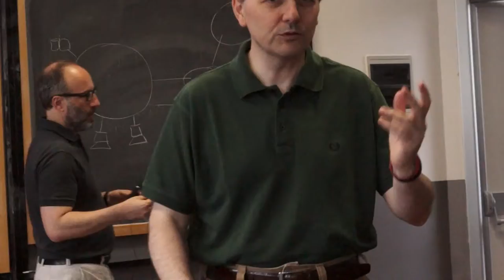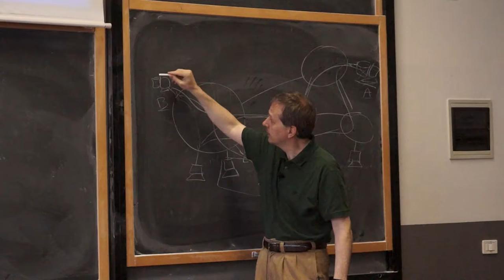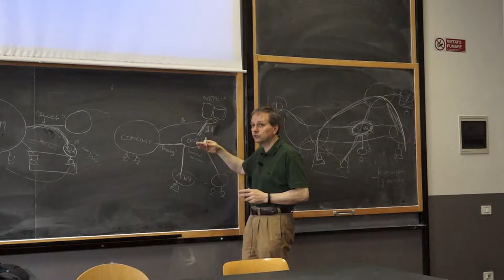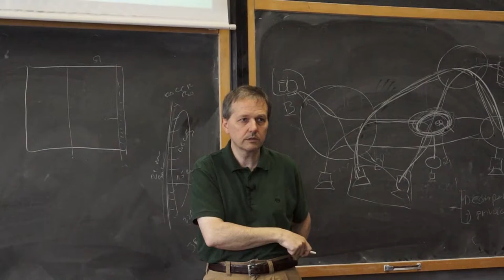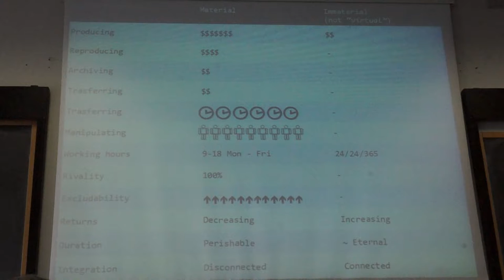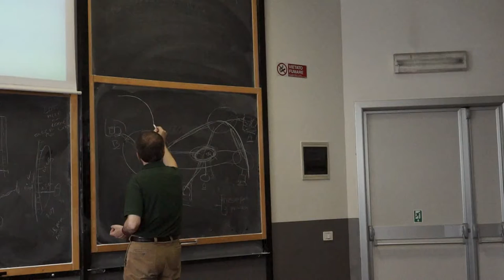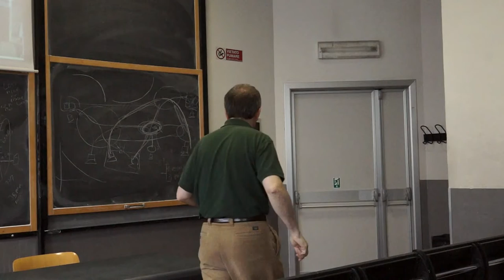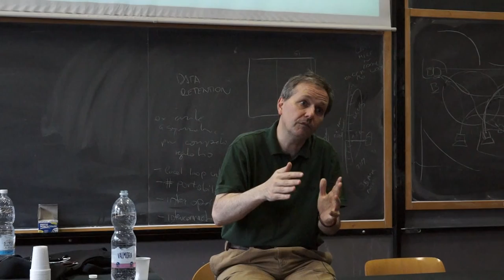Rights and competition in the Internet domain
Stefano Quintarelli, Entrepreneur and Italian MP.